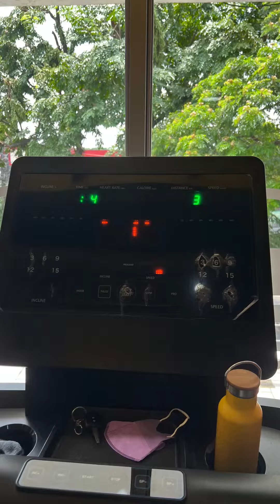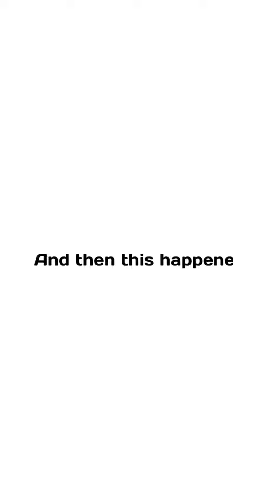Life Lately: Batangas quick-escapade, Gym sesh, Samgyupppp! ❤️